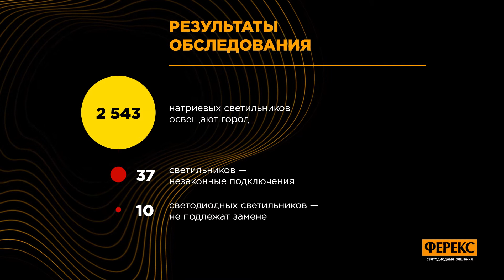Fereks / LED lighting company / Video Infographics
Video Infographics for the LED lighting company